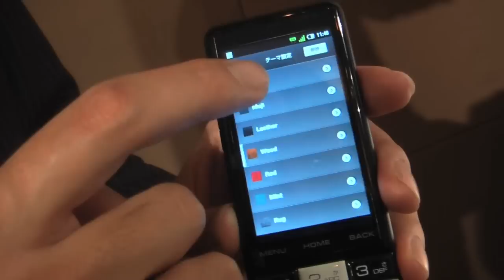テンキー復活！ BARタイプのスマートフォン「INFOBAR C01」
■RBB TODAY

　KDDI、沖縄セルラーは16日、「INFOBAR」シリーズからテンキーを搭載したスマートフォン「INFOBAR C01」を発表した。発売は2月上旬以降の予定。

　「INFOBAR C01」は、初代「INFOBAR」、「INFOBAR 2」を連想させるオリジナルのBARタイプで、「INFOBAR」ではお馴染みの「NISHIKIGOI」、「ICHIMATSU」、そして新色「KIIRO」を加えた3色のカラー展開となっている。

　「INFOBAR C01」用に最適化されたiidaUIを搭載し、ホーム画面のカスタマイズ性などは「INFOBAR A01」を継承している。テンキー復活で、ケータイ感覚での文字入力ももちろん可能となった。ワンセグ、おサイフケータイ、赤外線通信にも対応している。OSはAndroid 2.3、CPUは1.4GHzシングルコア、ディスプレーは約3.2インチのFWVGA／TFT液晶。サイズは約52×130×12.3mm（最厚部約12.5mm）で、重さは約106g。連続通話時間は約370分、連続待受時間は約350時間。